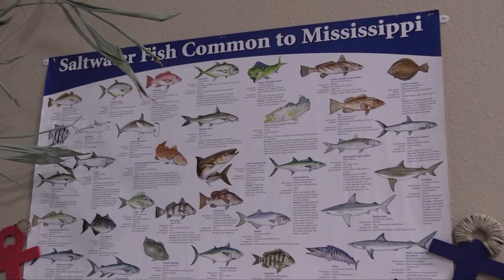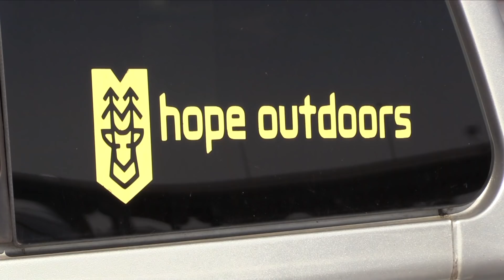Gulf Coast Chapter - Specktacular 2018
The Gulf Coast Chapter of Hope Outdoors had their annual Gulf Coast Speck-tacular Fishing Event hosted by Emmanuel Baptist Church in Ocean Springs, MS.